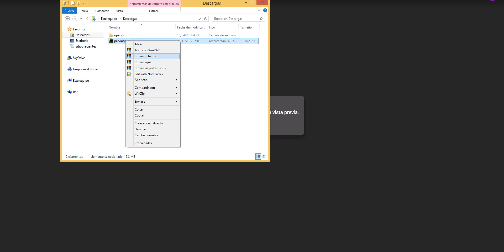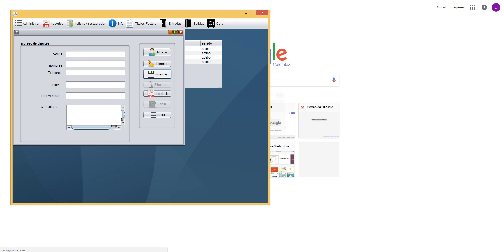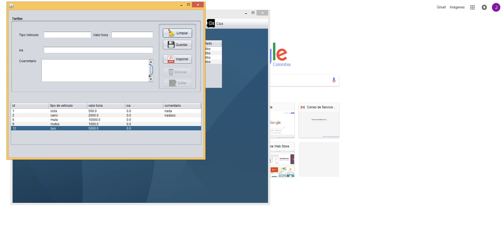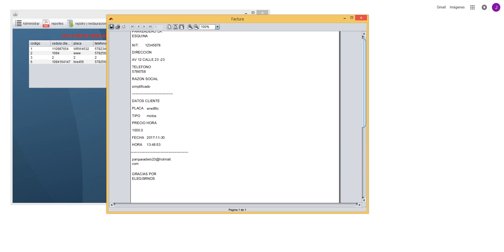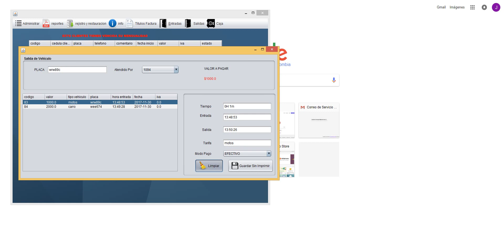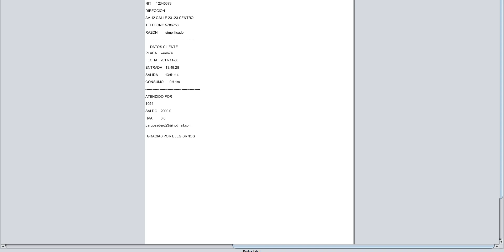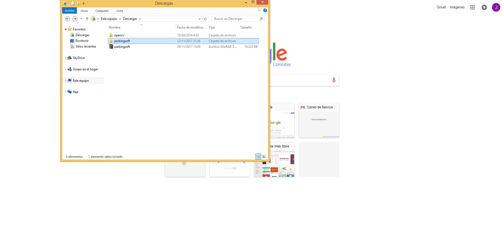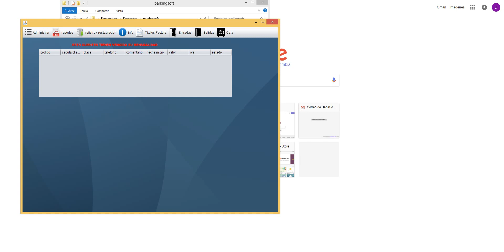PROGRAMA PARQUEADERO MODIFICABLE PARA LINUX Y WINDOWS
Este programa fue hecho para llevar la entrada y salida de vihiculos  control de tarifas

usuario sin permisos de administracion solo registra entrada y salida de vehiculos y imprime ticket

usuario:ss
clave:ss

fijo cucuta 5782562

cualquier duda quedo atento